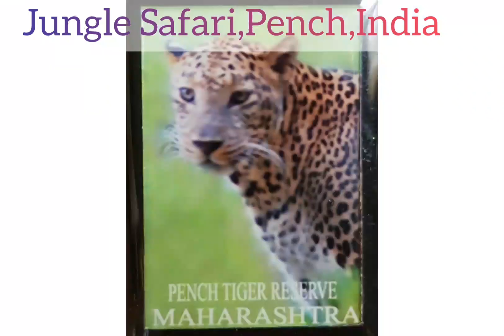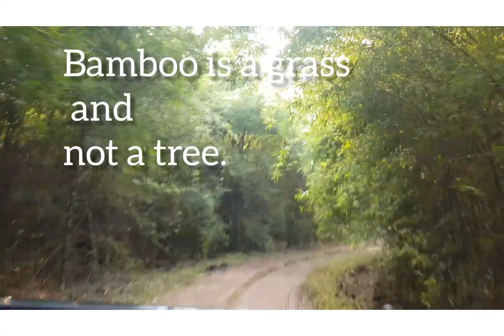Jungle Safari-Pench Tiger Reserve, Sillari Gate, Maharashtra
Pench Tiger Reserve is one of the most beautiful National Park in India.
It is situated on the border of Maharashtra and Madhya Pradesh.
There are 6 gates to go for Jungle Safari.
Sillari gate is one of the main gate.
We went for Jungle Safari in the month of December.
Our guide suggested us if we want to see Tiger confirmly,we should visit in April mnth.That time tiger come to water bodies to drink water oftenly and we can have 100% chance to see our National animal tiger in its natural habitat.
We were fortunate to see one sight of  tiger.🙂
It was a very nice experience to see the birds and animals in their natural habitat without disturbing them.
Sharing few memories of Jungle Safari. 🙂